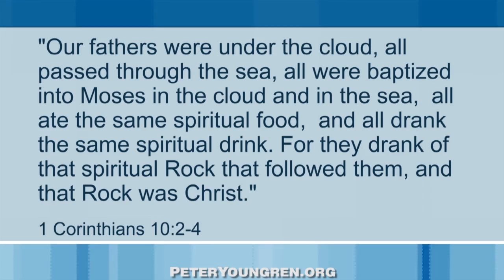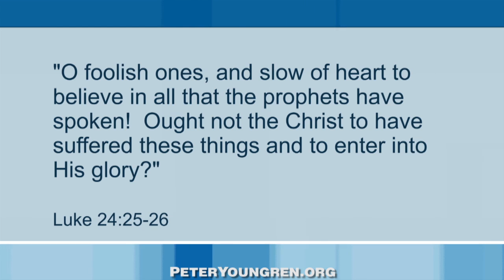In Jesus All Scripture is Fulfilled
Learn how to read the Bible.